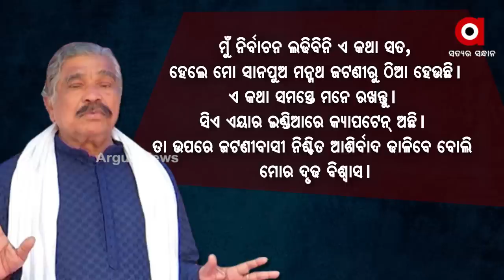ମୋ ପୁଅ ଜଟଣୀରୁ ଠିଆ ହେଉଛି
ବାପା ପରେ ପୁଅ ରାଜନୀତି ମଇଦାନକୁ ଆସିବା ନୂଆକଥା ନୁହେଁ। କିନ୍ତୁ ଦୀର୍ଘ ଦିନ ଧରି ଜଟଣୀଠାରୁ ଅଲଗା ରହିଥିବା ଜଣେ ବ୍ୟକ୍ତି ହଠାତ୍ କେମିତି ଜଟଣୀବାସୀଙ୍କ ପ୍ରୀୟ ଭାଜନ ହେବ ତାହା ଦେଖିବାର କଥା।